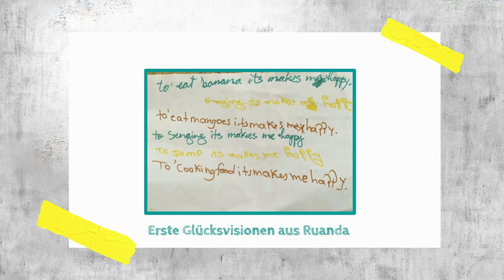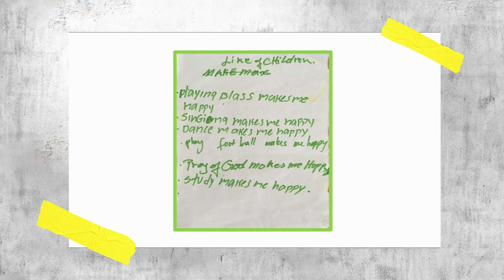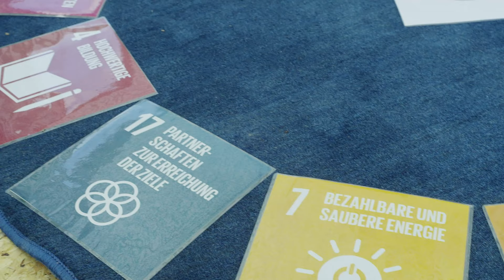Kategorie 2, 1. Preis: Gymnasium Netphen, Netphen (Nordrhein-Westfalen)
Bereits in den letzten beiden Wettbewerbsrunden konnte die Ruanda-AG des Gymnasiums Netphen die Jury mit ihrer gelungenen partnerschaftlichen Zusammenarbeit mit der Root Foundation in Ruanda überzeugen. Auch in der aktuellen Runde setzte die Schule diesen Austausch fort – und wurde für die stetige Intensivierung der Zusammenarbeit nun endlich mit dem ersten Platz belohnt. In ihrem aktuellen Beitrag beschäftigten sich die Schülerinnen und Schüler beider Länder mit der Emotion „Glück“ und setzten diese in Bezug zu den 17 Zielen für nachhaltige Entwicklung. Ausgehend von der Frage, was Glück für sie bedeutet, haben die Kinder verschiedene Beiträge zu diesem Thema gesammelt und dabei unter anderem ein gemeinsames Drehbuch für ein Glücks-Märchen entworfen. In vielen liebevollen Schritten haben die Schülerinnen und Schüler ihr Glückskonzept stetig erweitert und sich auch damit auseinandergesetzt, wie Kultur und Lebensumstände die Definition von Glück beeinflussen.

Die Jury begeisterte vor allem die außergewöhnliche Herangehensweise der Schülerinnen und Schüler an die 17 Ziele für nachhaltige Entwicklung über das ungewöhnliche wie zugleich alltagsgegenwärtige Thema Glück. Außerdem würdigte sie das Projekt als hervorragendes Beispiel für einen Austausch auf Augenhöhe mit einer sehr authentischen und offenen Reflexion des Projektverlaufs über einen Zeitraum von zwei Jahren. Obwohl das Projekt im Zuge der Corona-Pandemie mehrfach ausgebremst wurde, haben sich die Schülerinnen und Schüler nicht entmutigen lassen, sondern, im Gegenteil, kreative Alternativen und neue Handlungsoptionen zur Umsetzung des Projekts entwickelt.